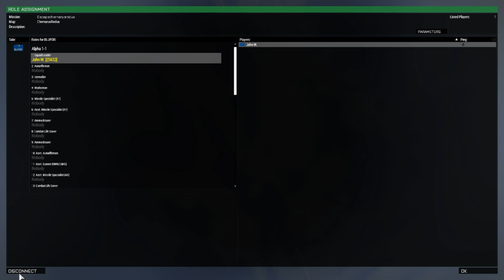John Goldsworthy Live Stream